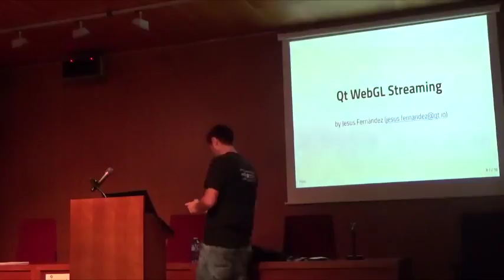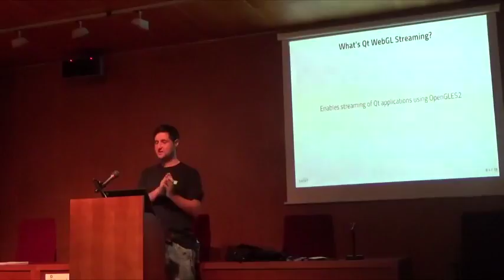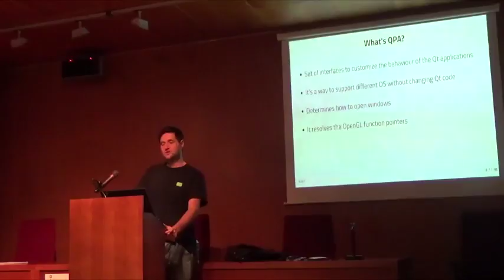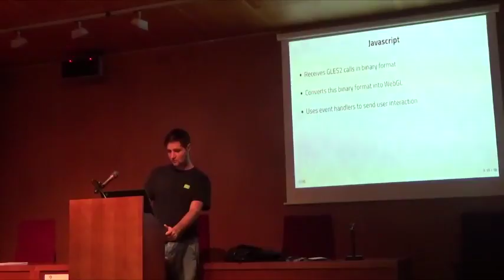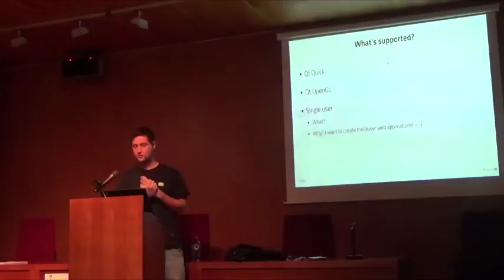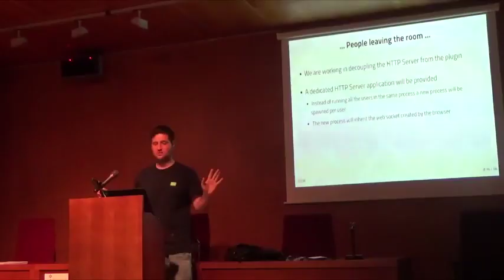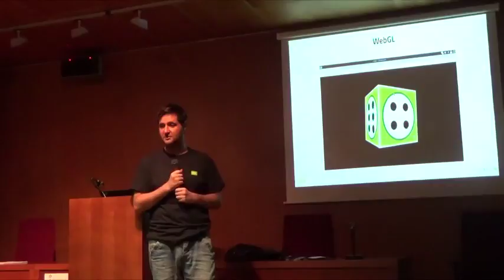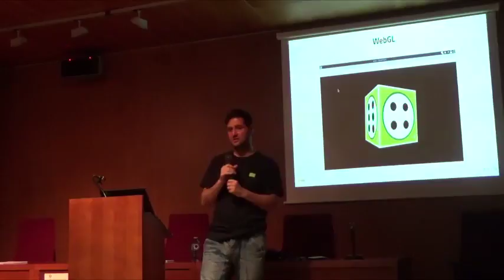Jesus Fernandez - Qt WebGL Streaming - Akademy 2017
How to use the Qt WebGL QPA plugin to access remote applications.